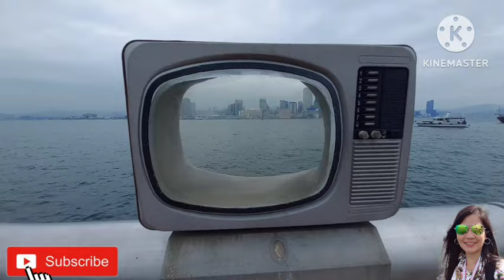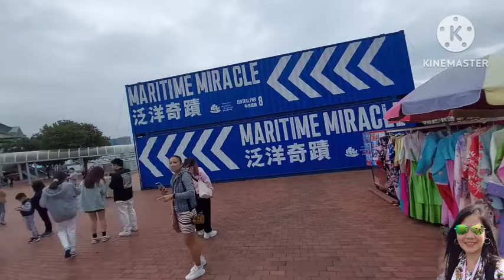Strolling Around At Tamar Park Admiralty